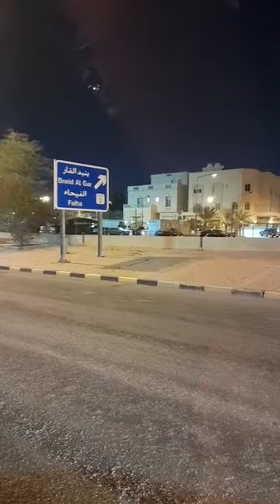OFW-On The Way para mag trabaho sa ibang bahay. Working abroad it's not easy.@ofw-dragonfly5047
Uso ang hiram magtrabaho sa pamilya ng Employer mo..Buhay abroad sipag, tyaga at pasensiya.@ofw-dragonfly5047